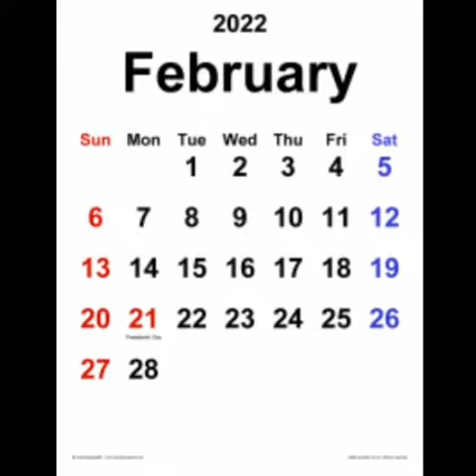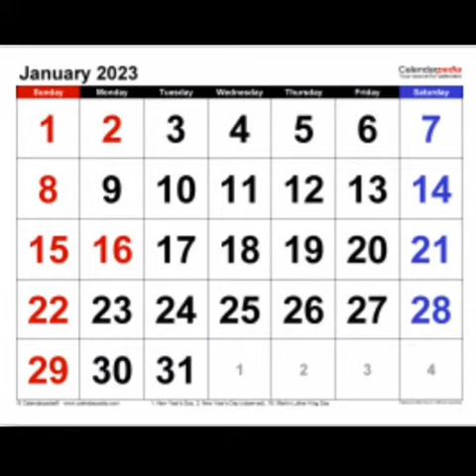calendar facts || interesting calendar facts || know more about calendar